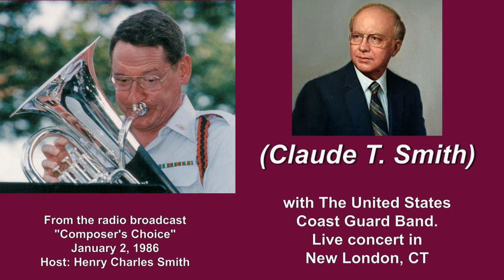Dave Werden, Euphonium - Rondo for Trumpet by Claude T. Smith. Spoken into by Henry Charles Smith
Dave Werden, euphonium, playing Rondo for Trumpet by Claude T. Smith. This piece was originally commissioned for Doc Severinsen. The performance here was prepared in collaboration with Mr. Smith and was the first performance of his piece on euphonium. The performance was with The U.S. Coast Guard Band in Leamy Hall Auditorium at The U.S. Coast Guard Academy, New London, CT.
This is taken from an MPR radio show called "Conductor's Choice." The voice you hear is conductor (and trombone/euphonium player) Henry Charles Smith.
You can purchase the sheet music from J.W. Pepper at these links...